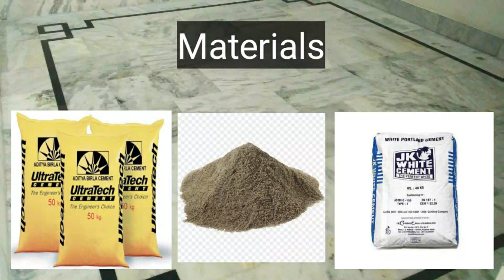Construction cost of marble flooring in 10'x10' room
cost of marble flooring in one room.

10x10 ke room me marble lagane ka kitna kharacha aata hai.